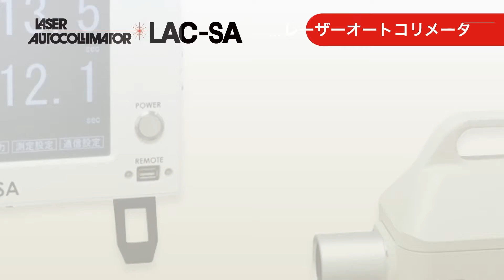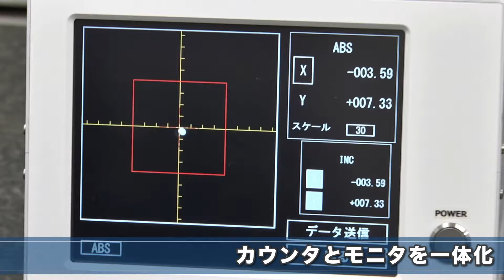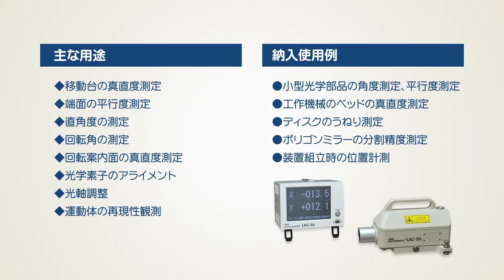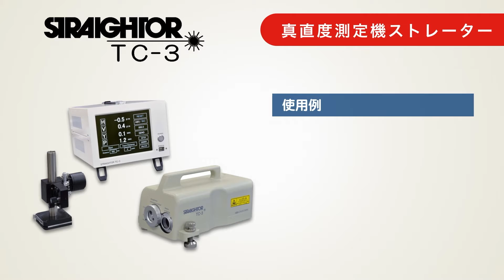中央精機 TC-3,LAC-SA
真直度測定機 ストレーター TC-3、レーザーオートコリメータ LAC-SA